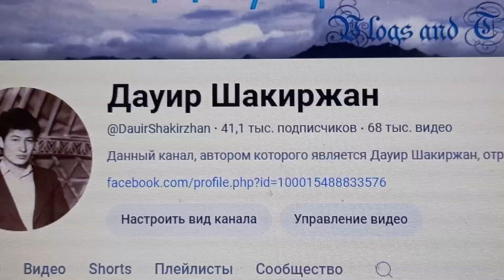Пройден РУБЕЖ 68 тысяч видео моим каналом 28-ого Августа 2024 года вчера - видно на экранах